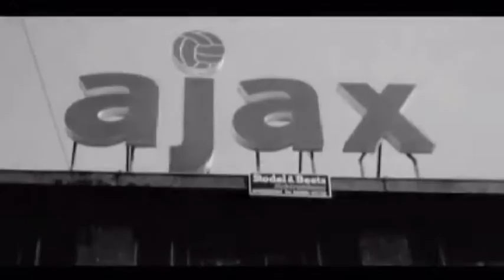TV Magazine Maak het in Brabant - KeepersTalent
Op zaterdag 2 april werd de 3e keepersspeciaalzaak van Nederland geopend, KeepersTalent aan de Verbeetenstraat 19 in Breda.
We laten een overzicht zien van de opening, de winkel en we hebben een gesprek met een van de jongste ondernemers van Breda,
de 22 jarige Diego Theunissen, eigenaar van KeepersTalent.
Diego Theunissen is een zeer actieve ondernemer in Brabant, naast KeepersTalent heeft hij ook een eigen keepersschool, een sport BSO en is hij keeperstrainer bij de jeugd van NAC.
Een echte ondernemer die het gaat maken in Brabant.
KeepersTalent heeft een groot keepersassortiment en je wordt altijd geholpen door een Keeper die verstand heeft van de producten.
Ook is er een website met alle producten.

Om de week is er een nieuwe uitzending te zien.